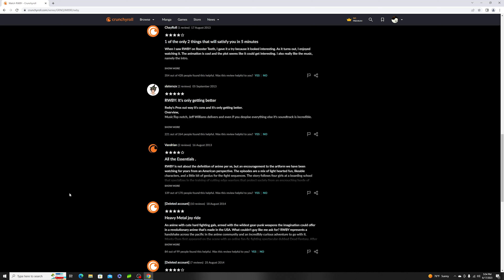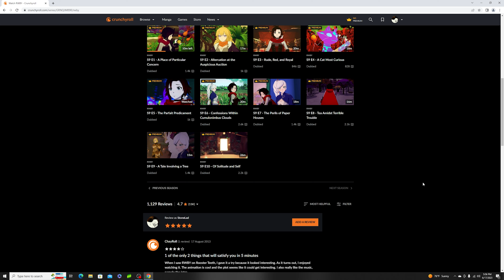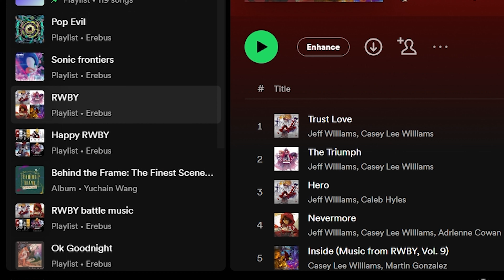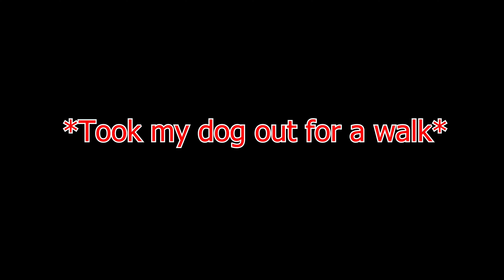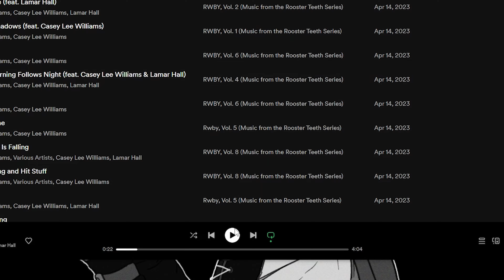3 MONTHS WITHOUT GENSHIN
Sooooo...what I missed? 😅

Toby Fox- Bonetrousle & Sans (Sans' theme)
RWBY- "Ignite"- "I Burn"- "Caffeine"- "Not Fall in Love with You" (By Jeff Williams & Casey Lee Williams